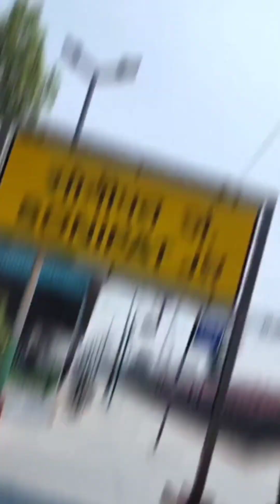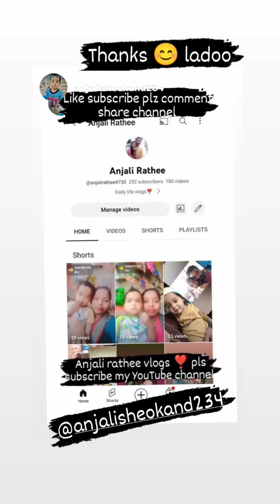my mini vlog 😊😊anjali rathee vlogs pls support me 👏